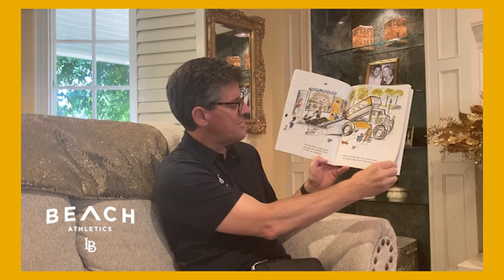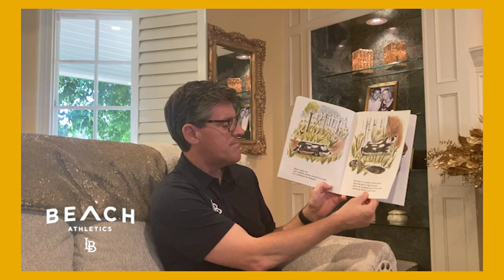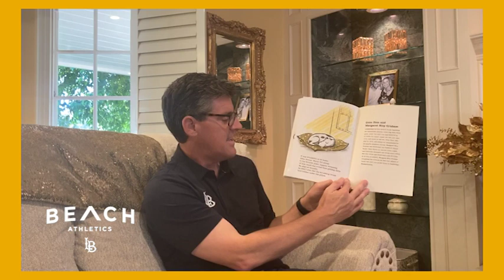Story Time With Long Beach State Athletics Director, Andy Fee.